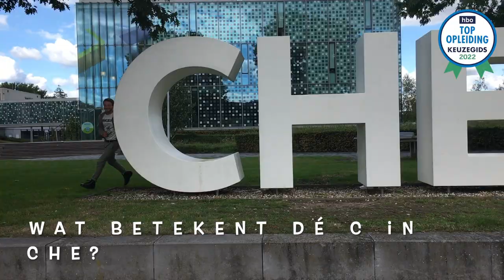#5 - De C van de CHE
Wat betekend de C van de CHE in het dagelijkse studieleven? Een gesprek met de hogeschoolpastor, Nico. Ook de studenten vertellen over hun ervaring met de C van de CHE!